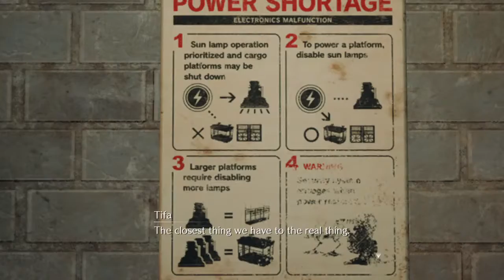FF7 remake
Would you look at that Tarsier is   making a video!!